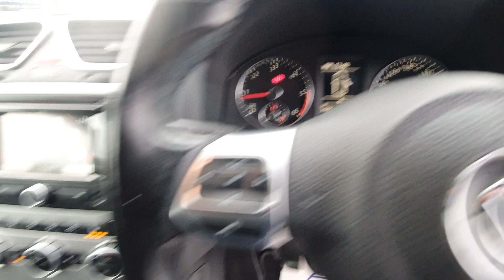DV13 MGX - Volkswagen Scirocco